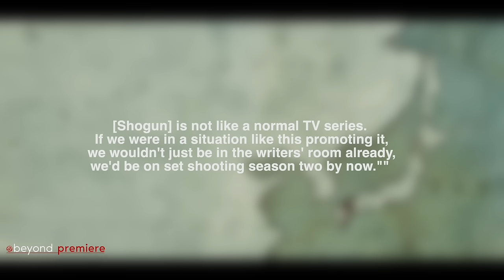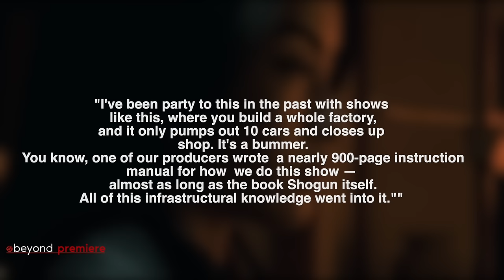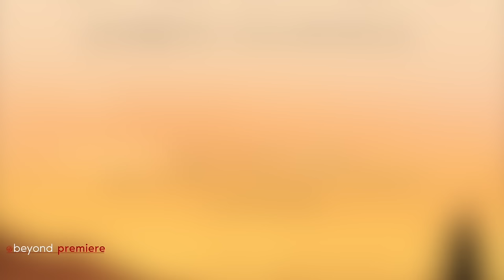The TRAGIC Reasons Why Shogun Season 2 Will NEVER Happen....WRONG!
// VIDEO INFORMATION //
Title Variations:
0:00 - Introduction
0:18 - The Saga of Shogun
0:41 - The Singular Season Strategy
1:36 - Hurdles in Production
2:14 - Emotional Resonance and Audience Desires
3:56 - The Horizon for Shogun's Legacy
5:50 - Gaijin: A Continuation Chronicle
6:55 - The Expanding Universe of Shogun

Why Shogun Season 2 Isn't Happening: The Tragic Truth Revealed
The Heartbreaking Reasons Behind Shogun's Cancellation: No Season 2?
Shogun Fans Devastated: Uncovering the Shocking Truth About Season 2
YouTube Description:
Hold on, Shogun fans! Before you get excited about Season 2, there's some heartbreaking news. We're uncovering the tragic reasons why Shogun might not be coming back for another season. Get ready for some behind-the-scenes truth and a shocking revelation.

In this video, we delve into the creators' vision for Shogun as a single-season adaptation, the impact of production delays due to COVID-19, and the enormous effort invested in creating a historically accurate and visually stunning series. We also explore the possibilities of adapting other James Clavell novels, such as Tai-Pan or Gai-Jin, and the potential for a Shogun: Extended Cut with deleted scenes.

Despite the uncertainty surrounding a second season, we discuss the glimmer of hope for fans craving more epic storytelling and historical drama within the "Shogun universe." Join us as we uncover the reasons behind Shogun's potential cancellation and explore the future possibilities for this beloved series.

Welcome to BEYOND PREMIERE!

At Beyond Premiere, we peel back the layers of your favorite Movies and TV shows, diving deep into detailed recaps, expert breakdowns, thoughtful reviews, and more. Our content is designed to take your viewing experience to the next level.

From unraveling complex storylines to exploring rich character developments, from theorizing over upcoming episodes to taking a magnifying glass to hidden details - Beyond Premiere transforms the way you connect with your cherished films and shows.

Our channel serves both casual viewers seeking an enhanced understanding and hardcore fans craving for in-depth analysis.

Step into the world of Beyond Premiere. Let's go beyond watching – together we'll explore, interpret, and celebrate the magic of screen storytelling.